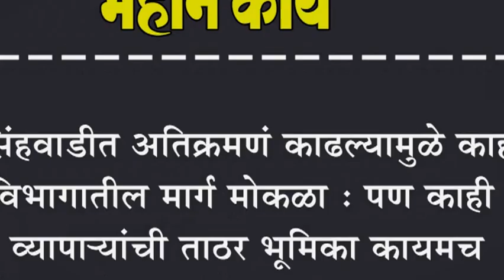नृसिंहवाडीत अतिक्रमणं काढल्यामुळे काही विभागातील मार्ग मोकळा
नृसिंहवाडीत अतिक्रमणं काढल्यामुळे काही विभागातील मार्ग मोकळा : पण काही व्यापा-यांची ताठर भूमिका कायमच